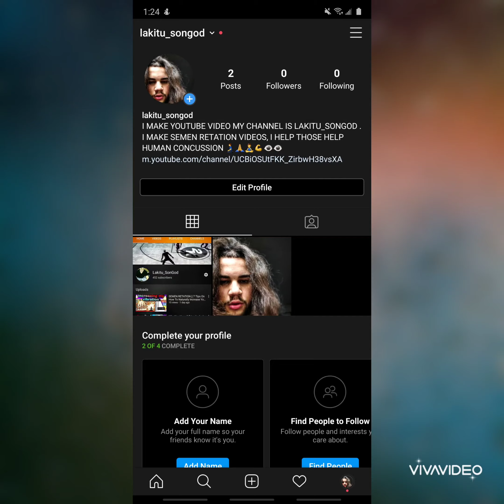SEMEN RETATION || HOW TO NOT RELAPSE (TIPS AND TRICK🧘‍♂️!)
Check my Instagram follow me at @lakitu_songod

Give it a like an sub iwork hard on these vids